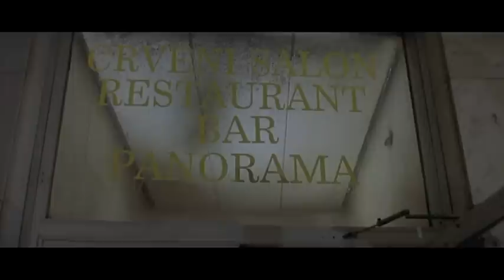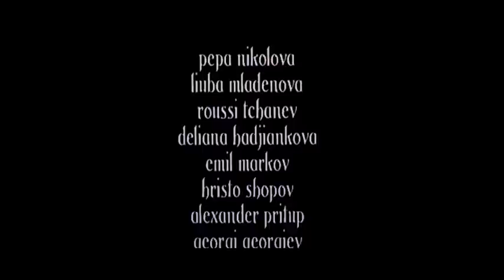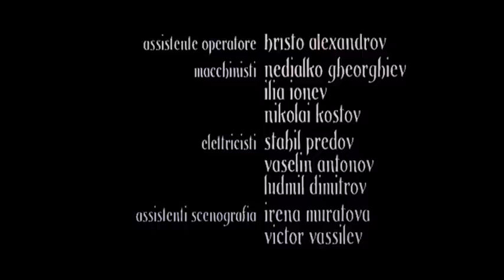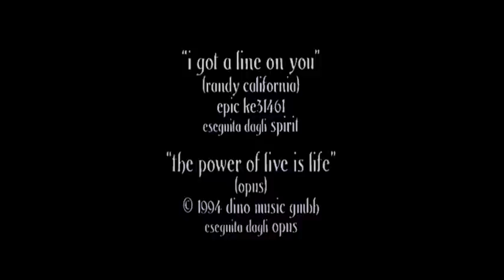Il carniere - Film Completo by Cinema Segreto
Regia: Maurizio Zaccaro
Sceneggiatura: Marco Bechis, Umberto Contarello, Lara Fremder
Star: Massimo Ghini, Antonio Catania, Paraskeva Djukelova
(1977)

Nell'autunno del 1991, tre amici italiani girano in automobile la Jugoslavia per una battuta di caccia. Improvvisamente i tre verranno coinvolti nella "piccola sporca guerra", che sconvolgerà le loro vite e le loro coscienze.

- LG Channels, canale 269
- RlaxxTv
- Chili